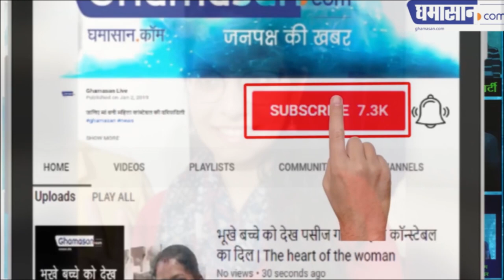CBSE Board Class 12 Results 2019 DECLARED | Hansika Shukla, Karishma Arora are joint Top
CBSE Board Class 12 Results 2019 DECLARED | Hansika Shukla Karishma Arora

Central Board of Secondary Education has declared results of 12th on Thursday. This year's result is 83.4 percent. This time too the girls have overtaken the boys. The daughters of Uttar Pradesh have secured first place in all the CBSE 12th.

Hansika Shukla and Karisma Arora in the first place
In the CBSE 12th, Hansika Shukla and Karisma Arora have secured first place. Hansika Shukla DPS Meerut Road is a student of Ghaziabad. While Karisma Arora NC Public School is a student of Muzaffarnagar UP. Both girls have achieved 499 marks out of 500.